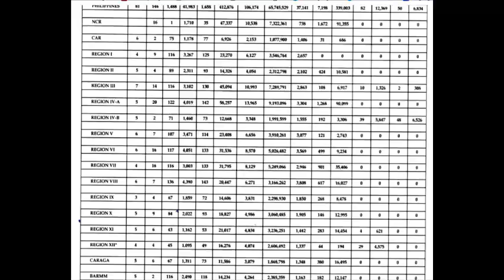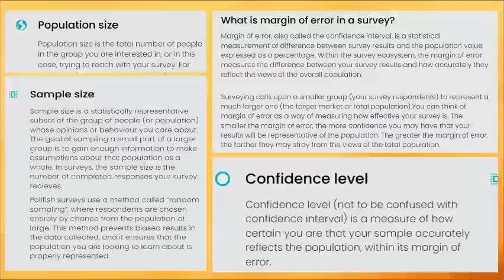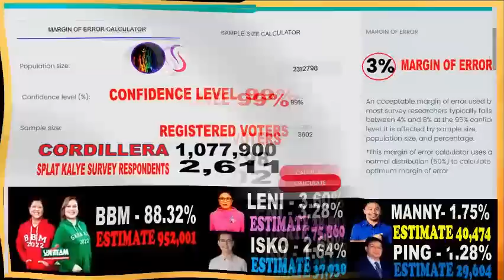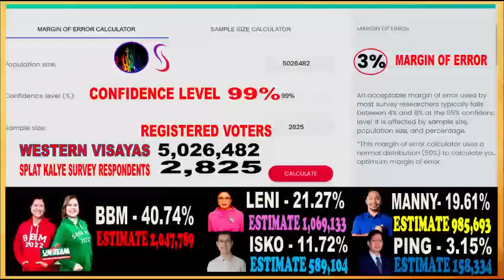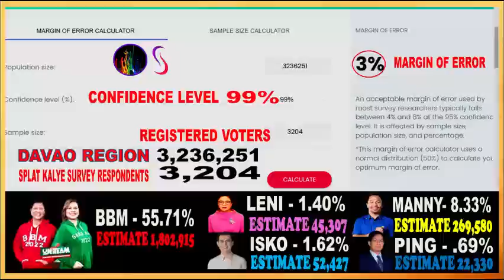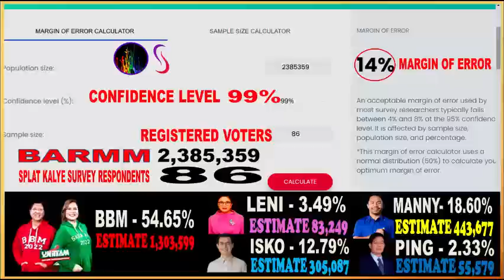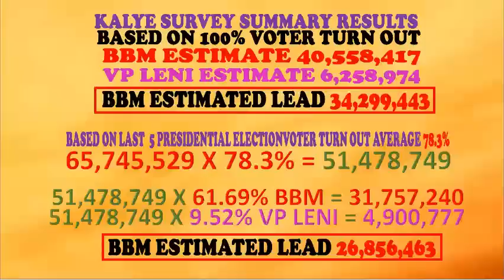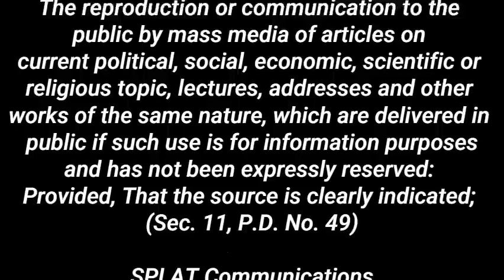NATIONWIDE/REGION - SAANG REHIYON MALAKAS ANG KANDIDATO MO? ALAMIN! MAY PAG-ASA PA BA O IYAKAN NA?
This video teaches common survey terminologies and how it is used. It also teaches how to compute for the margin of error on survey data. Estimations are also discussed. The figures presented are acutal figures from scientific research survey data.
The video also teaches how to compute for estimated votes based on survey percentages against actual registered voter numbers. Viewers will also learn to differentiate the different figures from 3 formal survey organizations. It also tackles the significance of voter turn out in the appreciation of statistical data.

POLLFISH.COM – MARGIN OF ERROR CALCULATOR
COMELEC SPOKESPERSON JIMENEZ TWEET RE NUMBER OF REGISTERED VOTERS